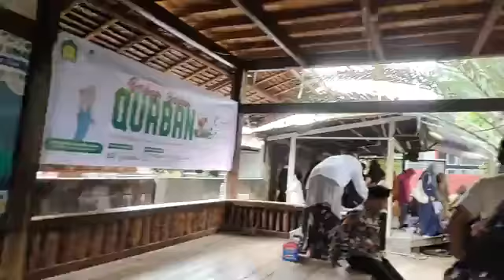Pengajian islami || materi Kikir dan Cinta Dunia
pengajian umum masalah kikir dan cinta dunia
azab org kikir
cara tidak kikir
belajar tidak mencintai dunia
belajar tidak kikir